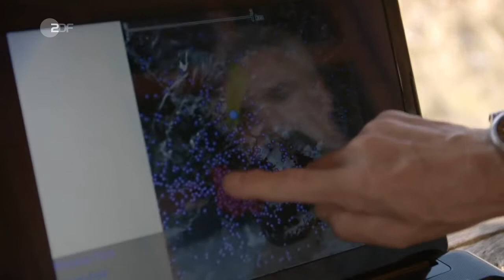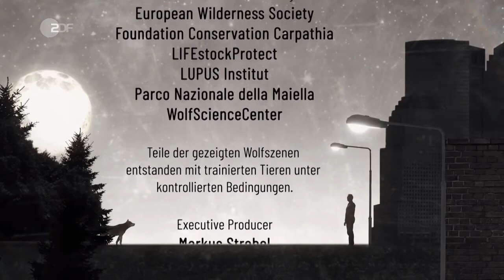Hannes Jaenicke: Im Einsatz für den Wolf Doku (2021)